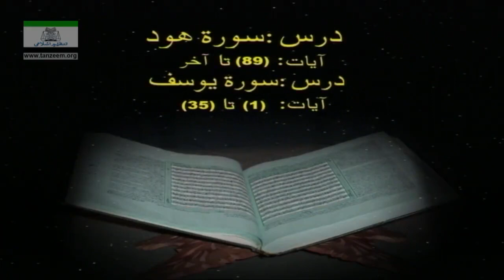Video 45/108 of Series | Surah Hud_89_To_Yousuf_35 Tafseer | Dr Israr Ahmed | Bayan ul Quran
For more detail regarding the lectures and philosophy of late Dr. Israr Ahmed (R.A) and for general queries contact from the information below:

Please follow these channels with very useful content.